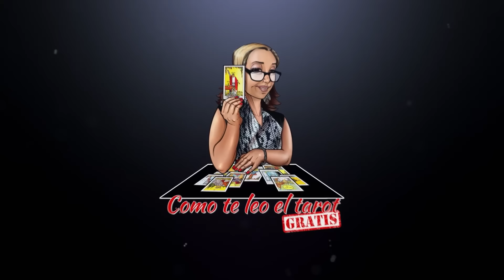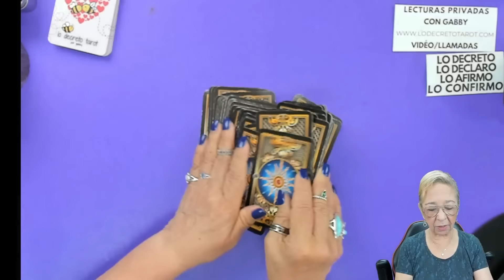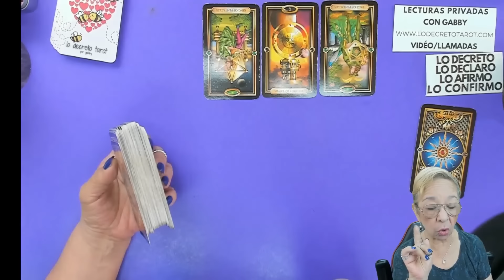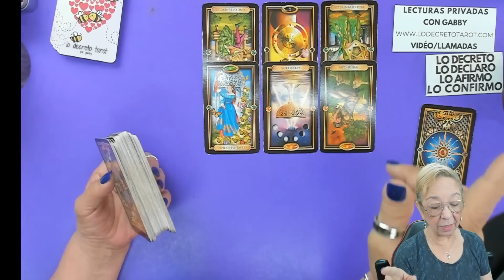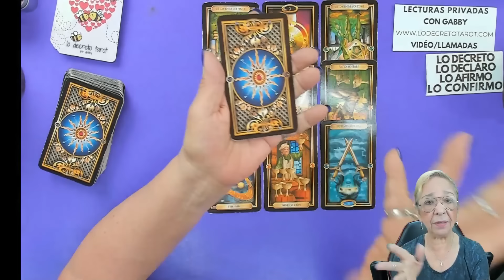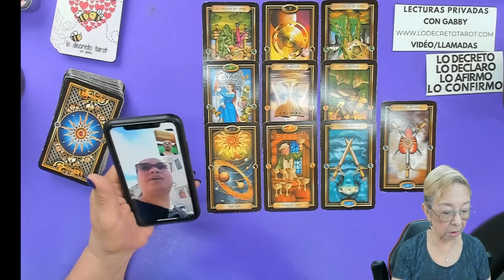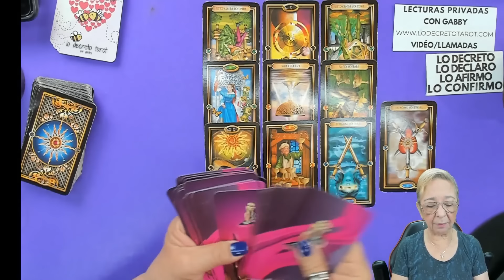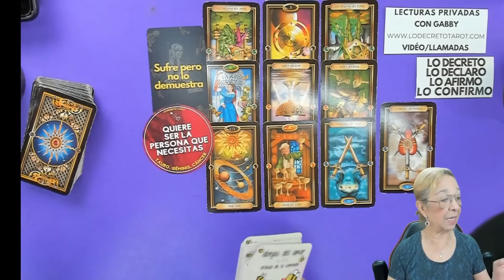PISCIS AMOR! Decide definitivamente buscarte a pesar de su orgullo!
Decide definitivamente buscarte a pesar de su orgullo!